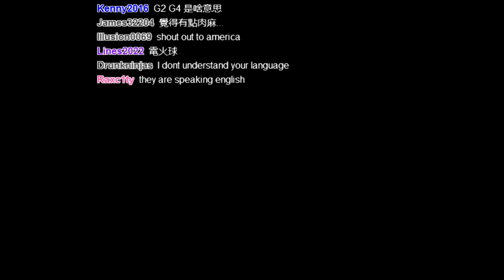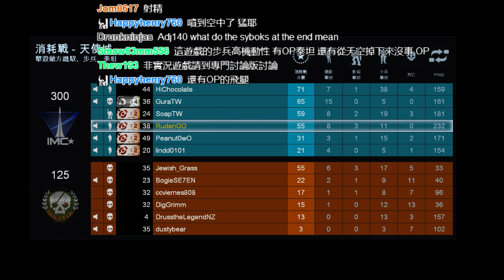《魯蛋》PC 神兵泰坦 TitanFall 第五回 (part1)